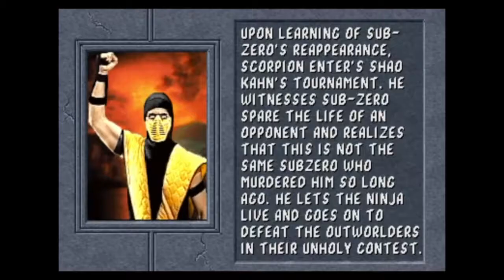Let's Play - Mortal Kombat II [Scorpion] Super Nintendo (No Commentary)